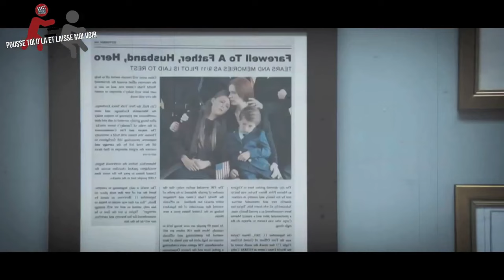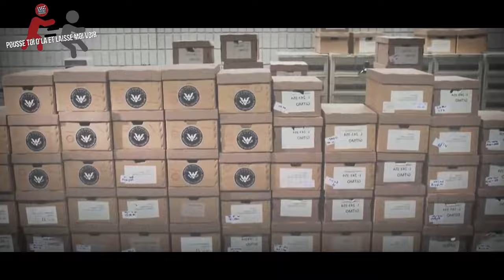PTDELMV - Désigné Coupable (Juillet 2021)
Ce mois ci, je laisse un grand auteur, vous emporter dans une épopée complètement folle, servie par un casting rare, et une démarche artistique profondément sincère, "Désigné Coupable"